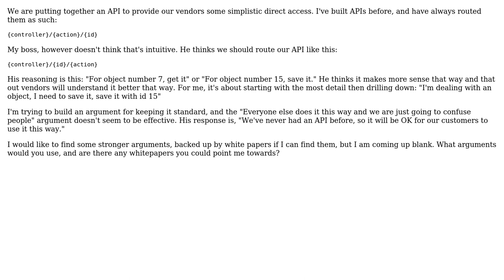Software Engineering: Web Routing Standards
With thanks & praise to God, and with thanks to the many people who have made this project possible! | Content (except music & images) licensed under CC BY-SA | Music | Images & others | With thanks to user Robert Harvey user normanthesquid user Josh Kelley and the Stack Exchange Network Trademarks are property of their respective owners. You are responsible for your own actions.